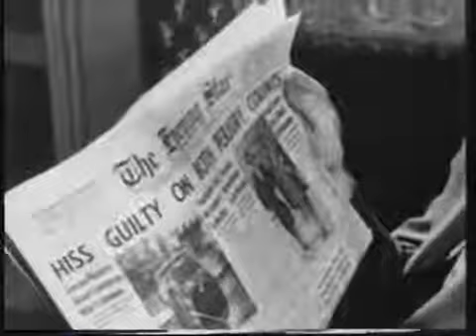Hollywood Blacklist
The Hollywood blacklist—as the broader entertainment industry blacklist is generally known—was the mid-twentieth-century list of screenwriters, actors, directors, musicians, and other U.S. entertainment professionals who were denied employment in the field because of their political beliefs or associations, real or suspected. Artists were barred from work on the basis of their alleged membership in or sympathy toward the American Communist Party, involvement in liberal or humanitarian political causes that enforcers of the blacklist associated with communism, and/or refusal to assist investigations into Communist Party activities; some were blacklisted merely because their names came up at the wrong place and time.